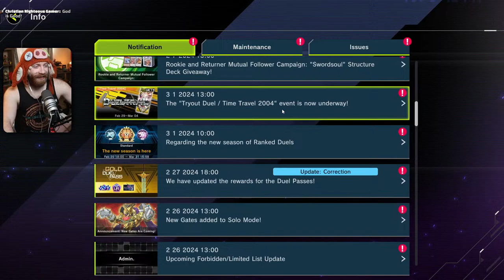Playing YUGIOH For The First Time...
HELLO! I'm Noah Price, (aka HERO SCRUB, aka CHRISTIAN GAMER). I love video games, including RPGs and JRPGs.
Join me as we journey across countless games!

This is where I'll be more active and personal with more behind the scenes of the channel. Also with more interaction there, I'll be able to more things such as polls -- letting you Scrubs at home have more impact on the channel moving forward! -- Thanks for the support & Keep On Scrubbing!